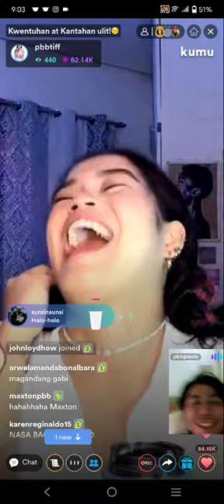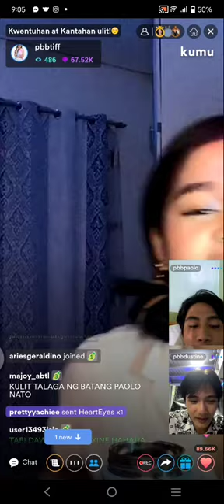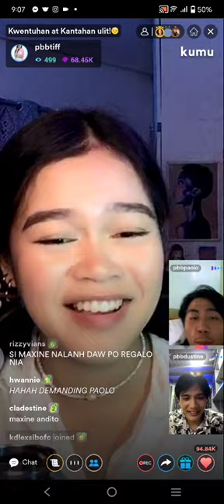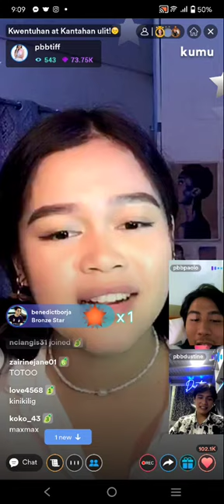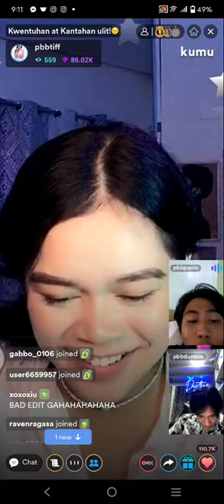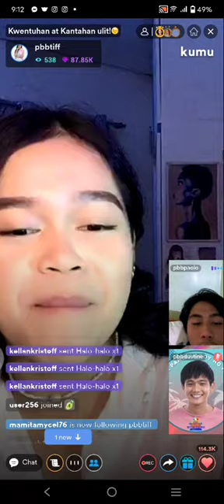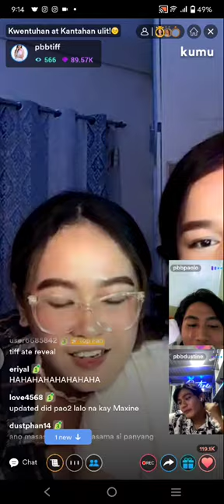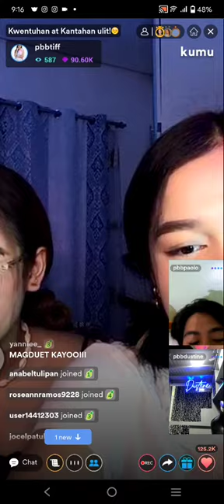PBB DUSTINE MAYORES , PAOLO ALCANTARA & TIFFANY GRACE RONATO KUMU LIVE UPDATE KULITAN (PART1)